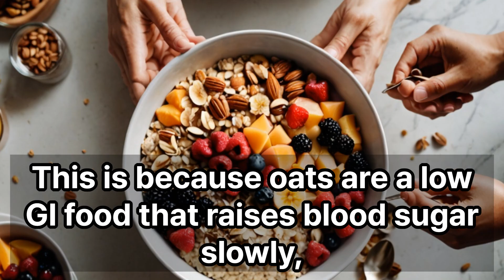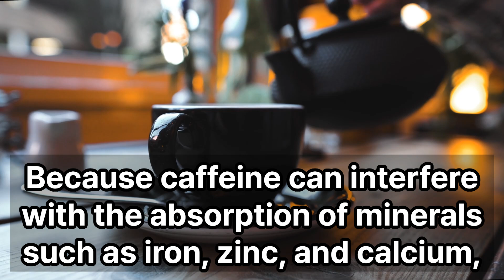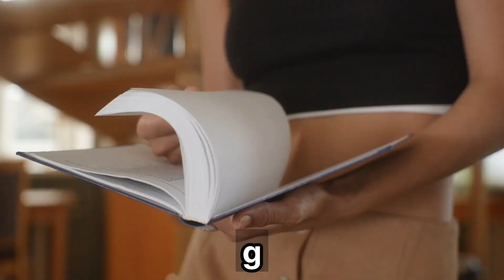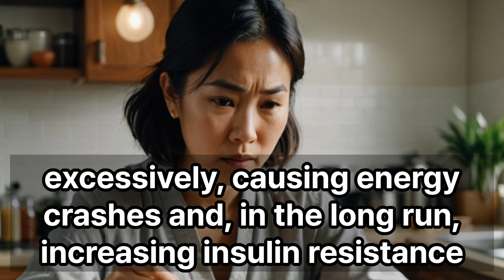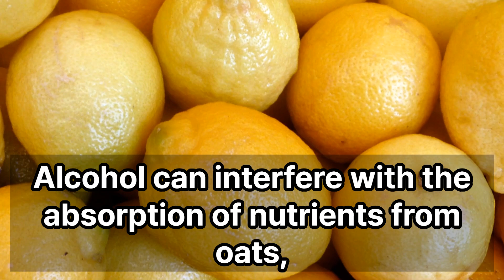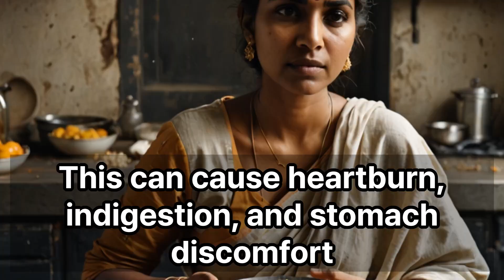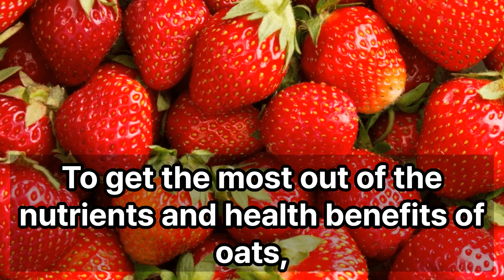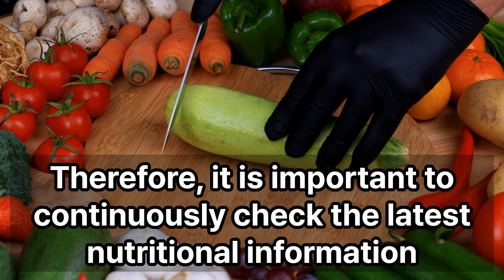Top 10 Surprisingly Bad Combinations When Eating Oats